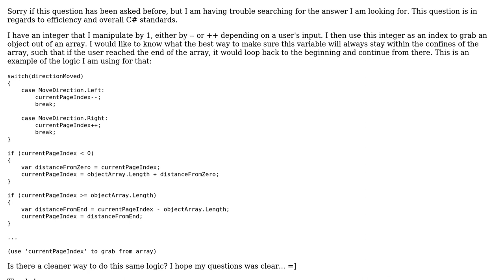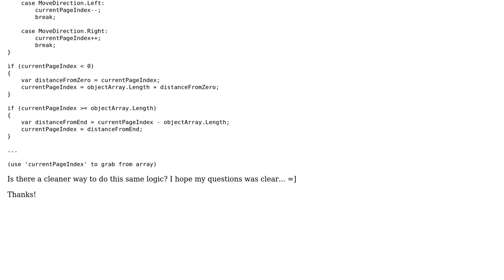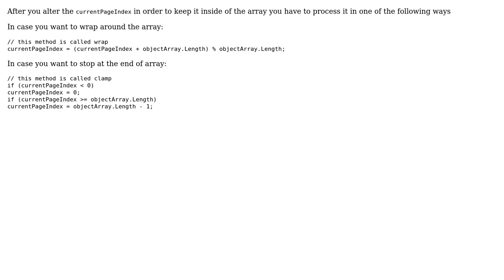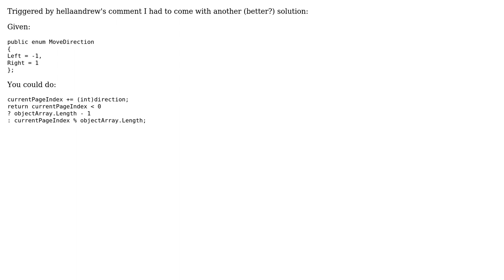Iterating through an array and staying within bounds (3 Solutions!!)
Iterating through an array and staying within bounds

With thanks & praise to God, and with thanks to the many people who have made this project possible! | Content (except music & images) licensed under CC BY-SA | Music | Images & others | With thanks to user venerik user hellaandrew user Arturo Menchaca and the Stack Exchange Network Trademarks are property of their respective owners. You are responsible for your own actions.